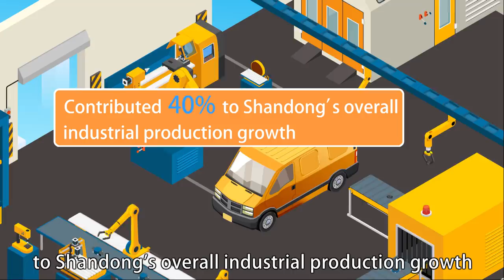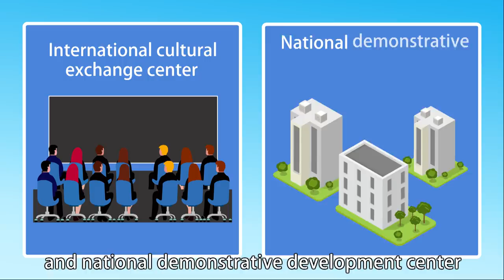Shandong - located on the eastern coast of China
It is an important birthplace of Chinese civilization and an important source of Chinese excellent traditional culture.And the economic strength ranks among top3 in China,and GDP is 7.11 trillion yuan in 2019.The main is equipment manufacturing industry.